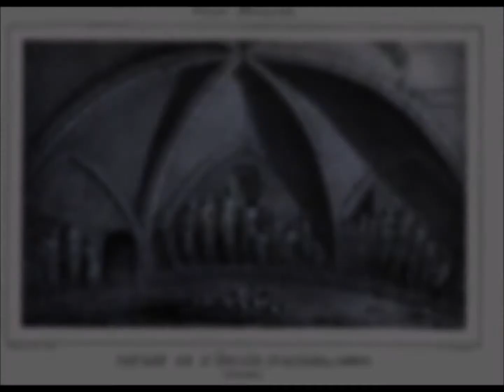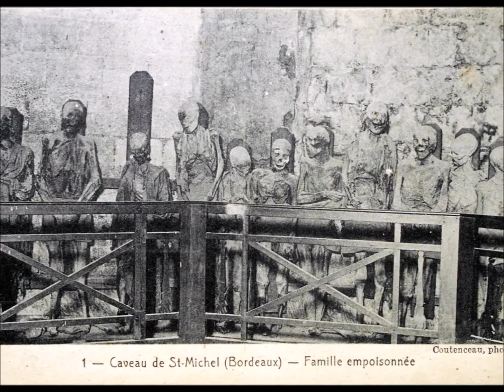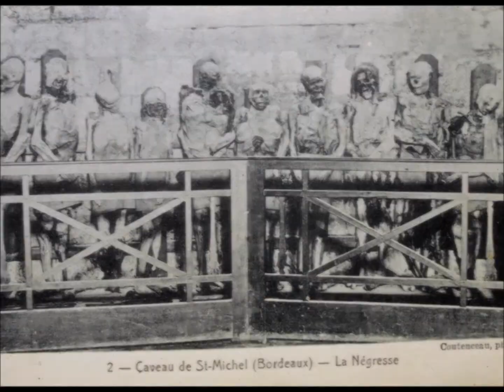Conte cruel 07: Les momies de Bordeaux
Bienvenue,  imprudents mortels. Saviez-vous que pendant deux cent ans, à la basilique Saint Michel de Bordeaux, vous seriez tombés sur des momies à l'histoire étrange?